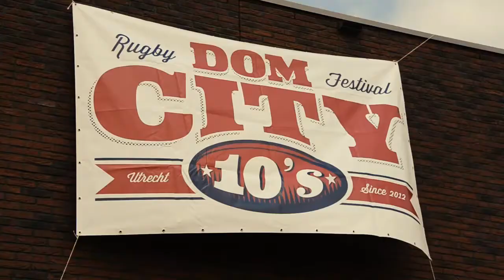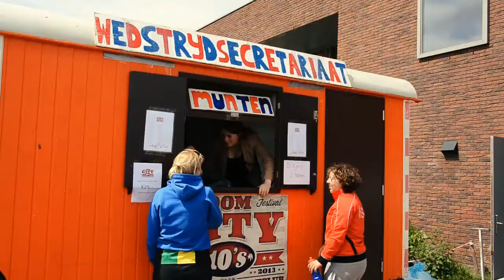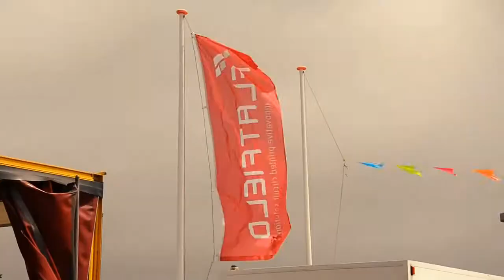Domcity 10's 2013 Aftermovie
Aftermovie van DomCity10s 2013! Hét enige echte 10-a-side rugbyfestival van Nederland met de hele dag live muziek, bier, rugby en feest! Schrijf je (team) snel in voor DomCity10s 2014 in het weekend van 31 mei en 1 juni!

Muziek: Daft Punk - Get lucky